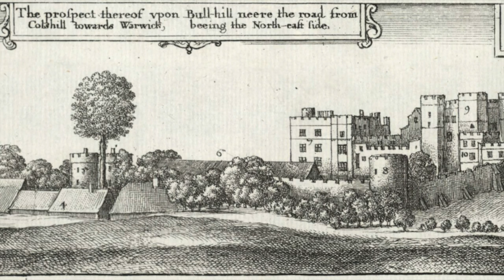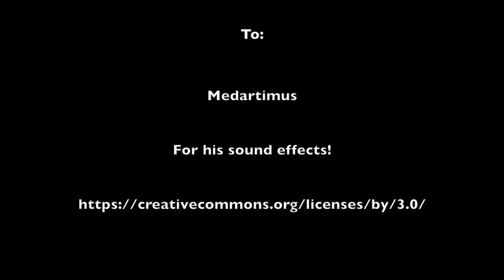Kenilworth Castle: The A-Z of Tudor Places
In this episode of the Tudor Travel Guide's A-Z of Tudor places, Sarah is exploring the story of Kenilworth Castle and Elizabeth I's visit there in 1575.

Books include:
Non-Fiction: